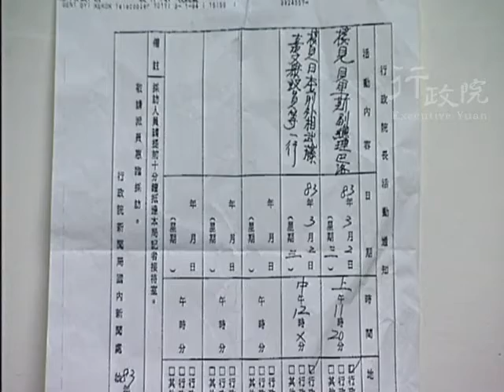1994年03月02日連戰院長接見貝里斯副總理巴洛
1994年03月02日連戰院長接見貝里斯副總理巴洛